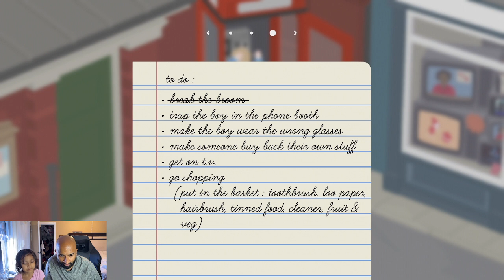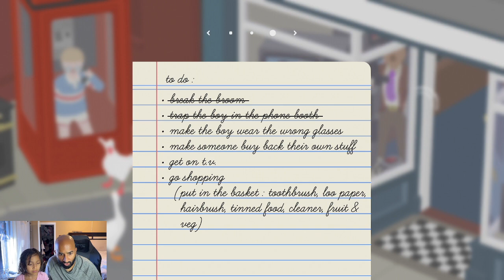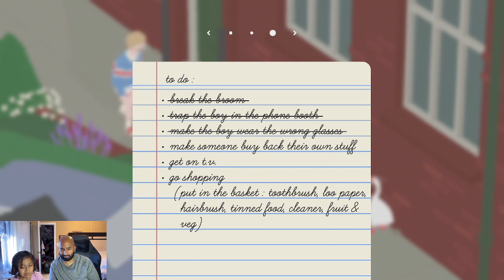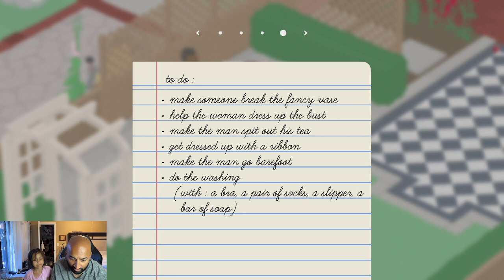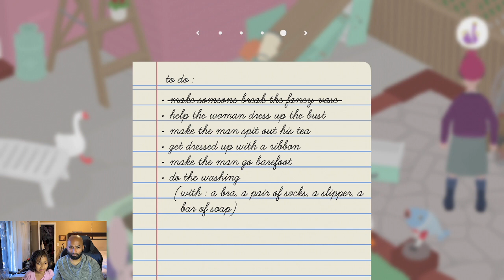Session 5b: Untitled Goose Game and Discovering Patterns from Family of Origin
Playing Untitled Good Game and Talking about Familial Patterns -- Watch live